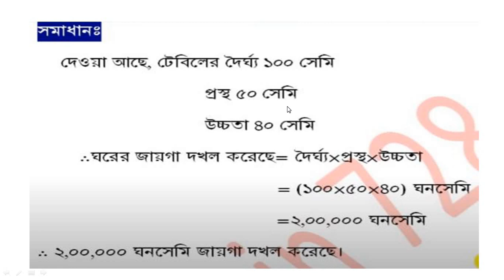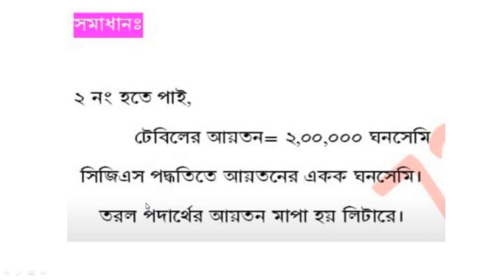Class 6 Science 4th week Assignment Answer 2021